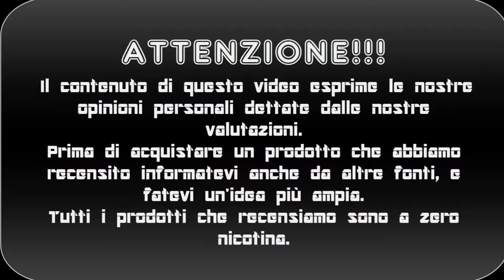BILLET BOX REV.4B DNA 60